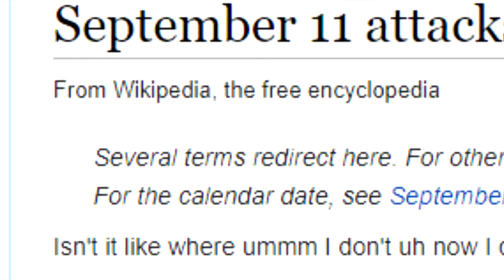beckett and september 11th